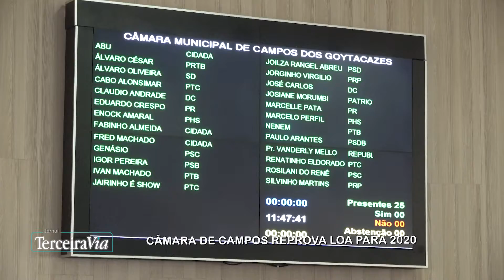Câmara de Campos reprova LOA para 2020 | Jornal Terceira Via